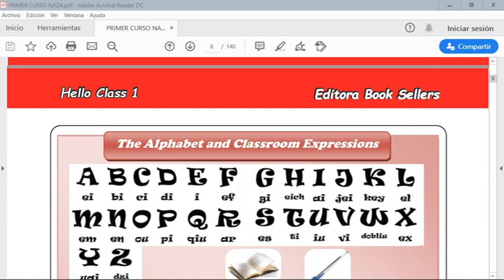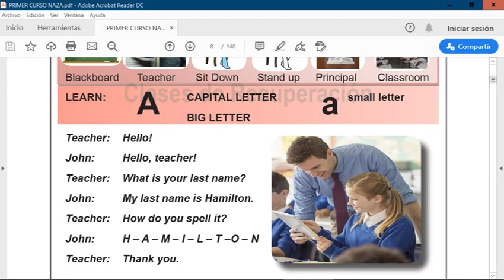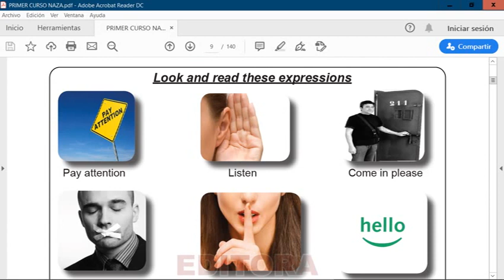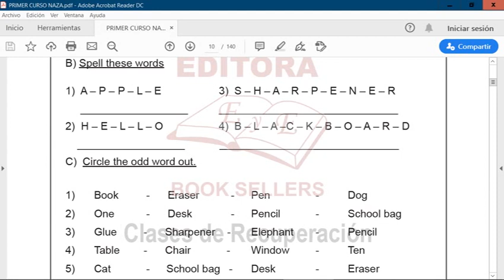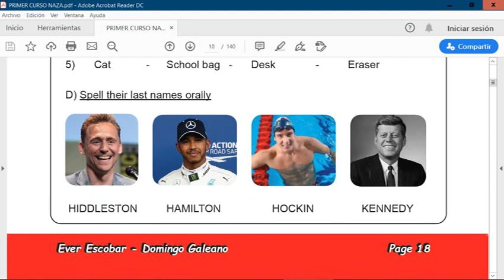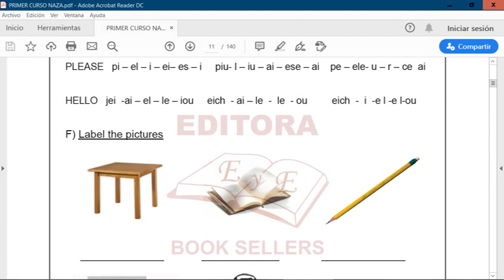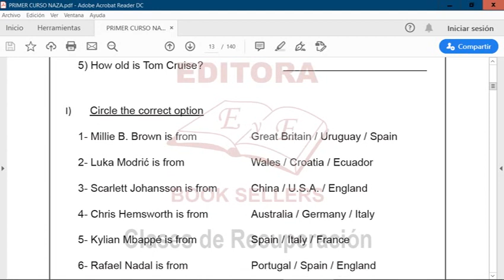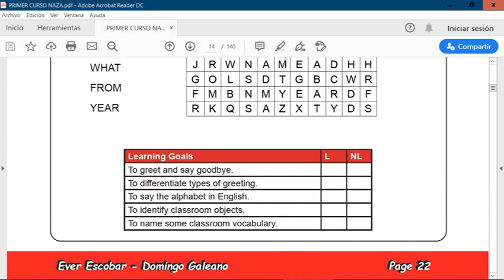1° BH - BTI VIDEO 2 LIBRO HELLO CLASS 1